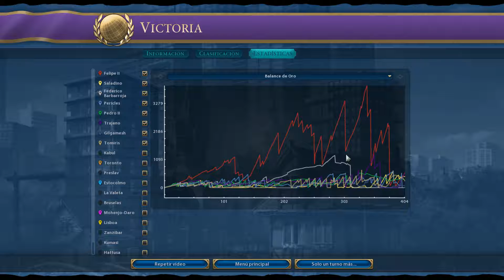CivilizationVI imperio español FINAL #17 La caida de Roma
Final de la serie,el imperio español se alza con la victoria!!!

Civilization VI es un juego de estrategia por turnos que abarca un amplio abanico de de posibilidades de gestión : política, económica, diplomática, religiosa y militar entre otras muchas sub-gestiones. EL juego consiste básicamente en fundar ciudades en las cuales tendremos que crear unidades militares, crear equipamiento para la misma y desarrollarlas cultural ,científica, económica y religiosamente para lograr de estas maneras arrollar a tus rivales y conquistar el mundo por cualquiera de estas vías. jugar tu papel en el mundo es fundamental para conseguir la victoria interactuando con el resto de civilizaciones creando alianzas, acuerdos comerciales,bloqueos de suministros y declarandole la guerra al mundo entero.En definitiva civilization VI es un juego muy completo que hará que se te consuman horas y horas diciendo "solo un turno mas..."

Let's play en Español del último juego de Civilization
Civilization vi tutorial español
Civilization vi español PC
Civilization vi gameplay español
Civilization vi  pc español
Civilization vi
Civilization vi el joker gamer
Civilization vi eljokergamer
Civilization vi PC 60 Fps
Civilization vi Gameplay exploracion
Civilization vi historia
Civilization vi guia español
Civilization 6 Español
Civilizacion 6
Civilization 6